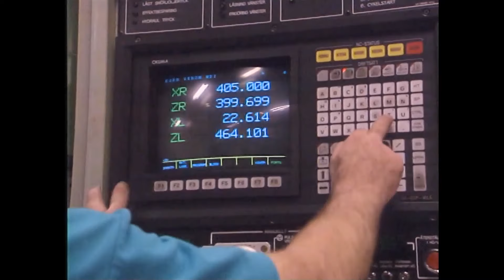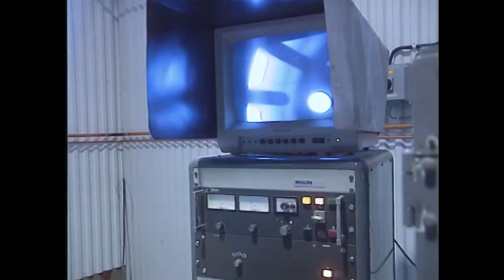Fälgarna som blev kändisar! Perstad Presenterar: TrafikMagasinet, BilTV med Perstad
Alla, i varje fall många, ville ha lättmetallfälgar med den senaste looken och det hittade man hos tunaverken i Eskilstuna, 1991.Hej och välkommen, vad roligt att du hittat min BilKanal där jag presenterar och berättar  sådant som inte är känt kring TV:s bilprogram, TrafikMagasinet. TRAFIKMAGASINET BilTv med Perstad